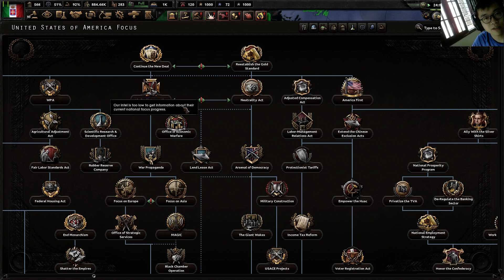Đánh Gục Đế Quốc Anh - HOI: Đế Quốc Ý #3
Cấu Hình Máy:
GPU: GeForce GTX 1660 Super
CPU: Intel(R) Core(TM) i5-10500 CPU @ 3.10GHz
Memory: 16 GB RAM (15.94 GB RAM usable)
Current resolution: 1920 x 1080, 60Hz
Operating system: Microsoft Windows 10 Pro